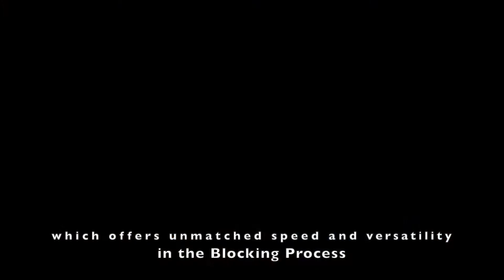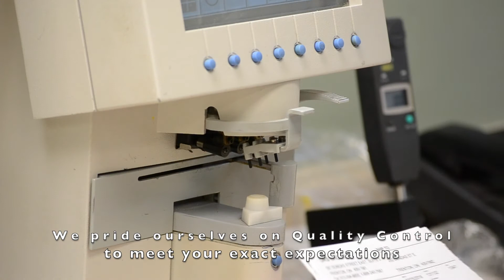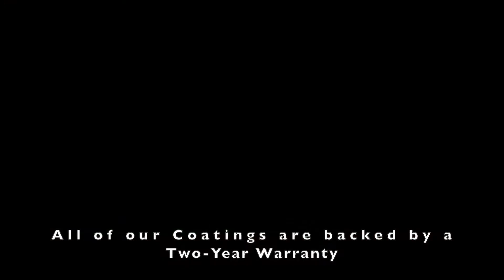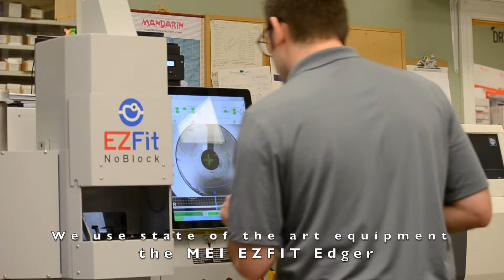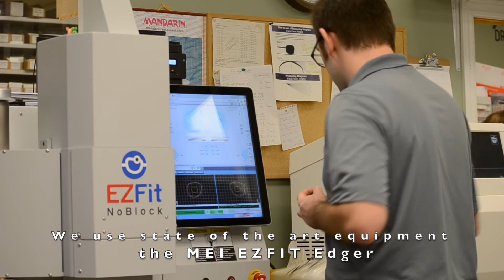Dr's Choice Optical Lab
An in-depth look at how we make your lenses.